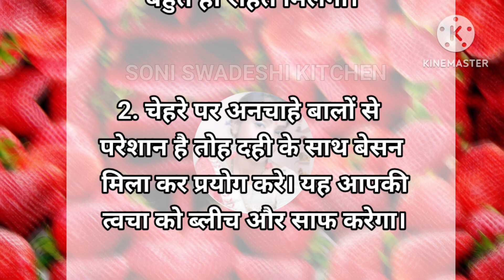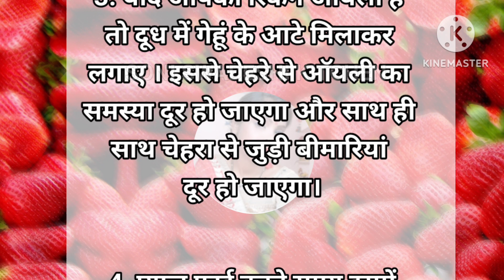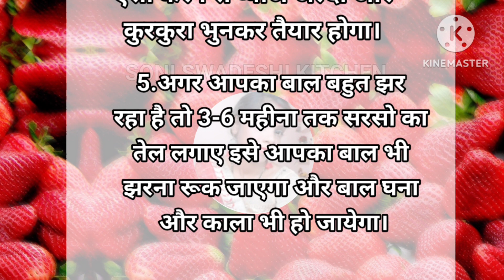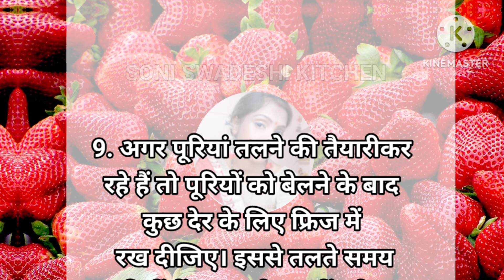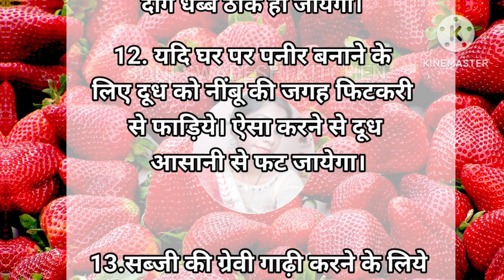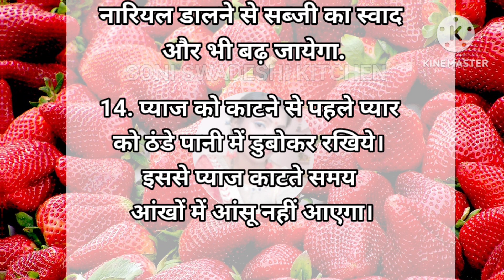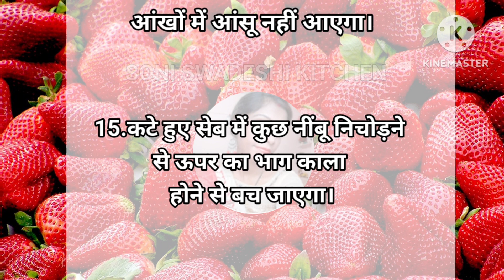15 सीक्रेट किचन टिप्स जान कर हो जायेंगे हैरान|New Kitchen Tips|Viral CookingTips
15 सीक्रेट किचन टिप्स जान कर हो जायेंगे हैरान|New Kitchen Tips|Viral CookingTips|Kitchen Tips

Hi
I am Priyanka, welcome to my youtube channel "Soni Swadeshi Kitchen & Vlog".Thanks for watching.Don't forget to like, share, subscribe my channel and also press the bell🔔 icon to get new uploading notification.